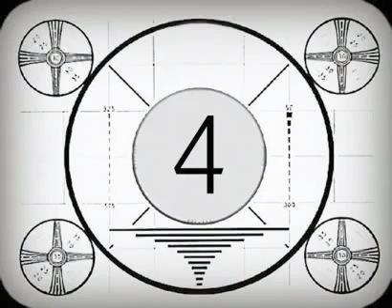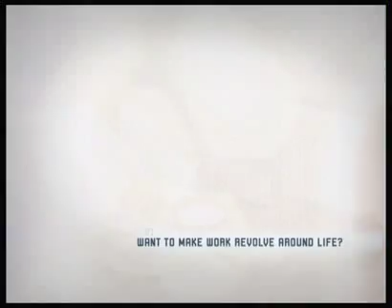Yukfoo motion graphics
What we got up to in the holidays